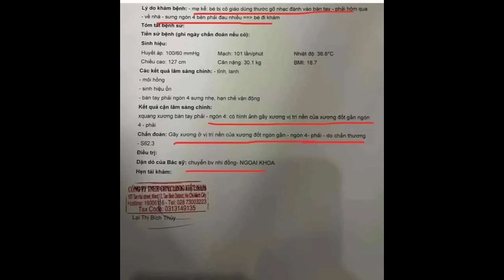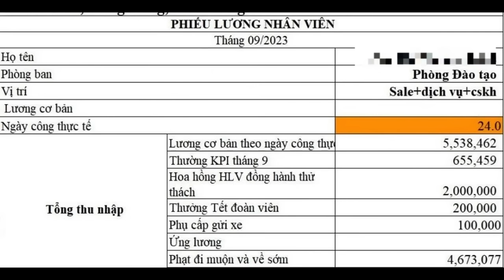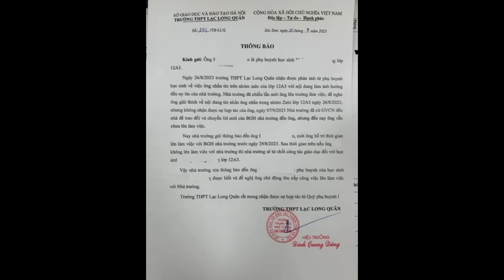Tổng hợp tin tức tháng 10/2023.